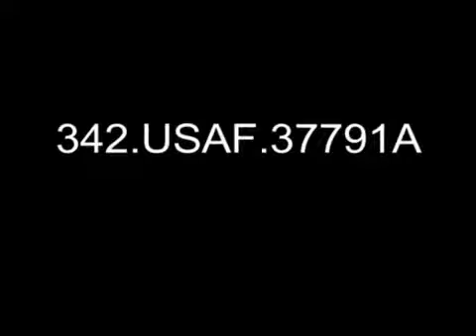Christmas In Vietnam: Bob Hope Show, Da Nang AB, South Vietnam, 12/26/1964 (full)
Newsreel-type coverage of Bob Hope and troupe, consisting of Anita Bryant; Jill St. John; Maria Alberghetti; Janis Paige; Miss Corinna (Kiriaki) Tsopei, Miss . Freely downloadable at the.

Freely downloadable at the Internet Archive, where I first uploaded it. National Archives description "Newsreel-type coverage of Bob Hope and troupe, consisting of Anita Bryant; Jill St. John;.

Newsreel-type coverage of Bob Hope and troupe, consisting of Anita Bryant; Jill St. John; Maria Alberghetti; Janis Paige; Miss Corinna (Kiriaki) Tsopei, Miss Universe; and Jerry Colonna presenting.

Bob Hope entertains the 3rd Marines at Da Nang. Make sure you watch the end of this video. the vice president of South Vietnam lets you know how South Vietnam felt